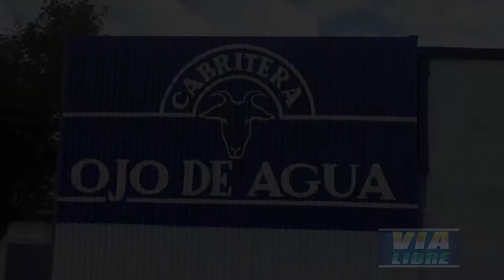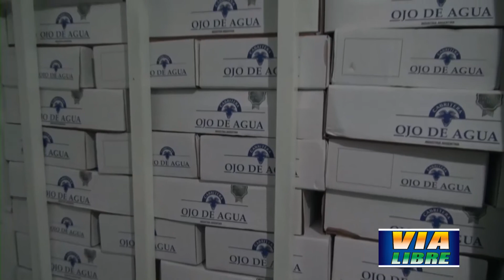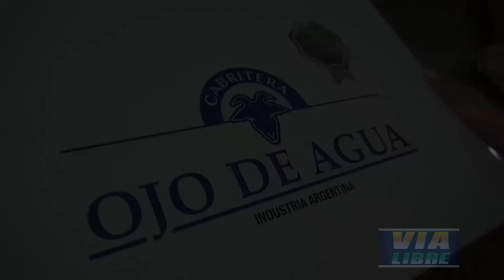VIA LIBRE 21 2 20 BLOQUE 1 "Bien Argentino"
Estuvimos en la obra "Bien Argentino" en Villa Carlos Paz, y en este programa te mostramos los mejores momentos musicales del show. Ademas estuvimos hablando con sus protagonistas que nos cuentan todo sobre una de las mejores obras de la Temporada 2020.